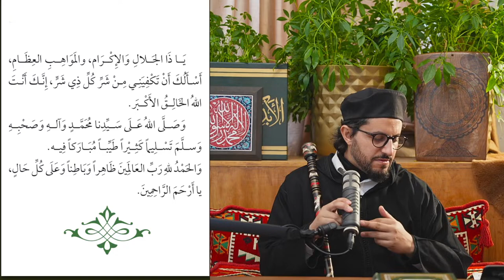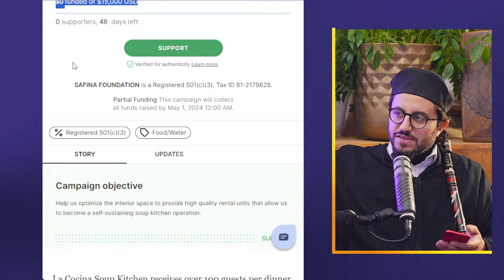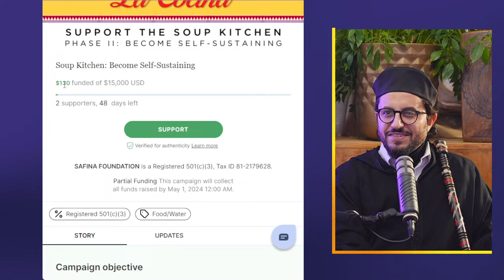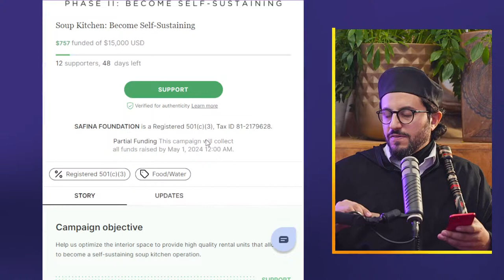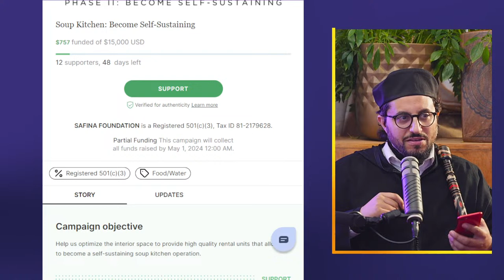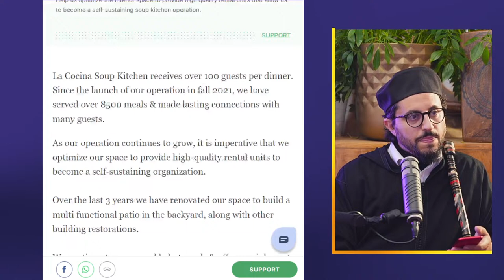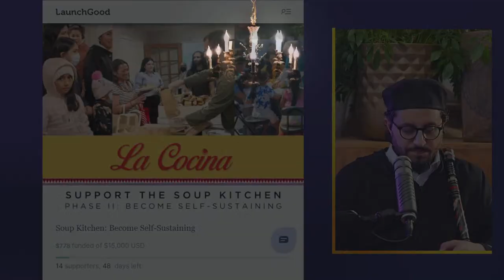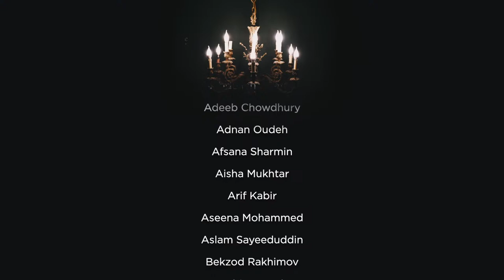Omar Goes To Sham! || NBF 320 || Dr Shadee Elmasry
For those using the Gaza link make sure to specify you’re donating for Syria!

00:00 Updates!
4:50 Omar and GRT
5:57 Hizb Al Nasr
12:30 Live From Sham/Turkey!
22:59 Hadd In Madhabs
29:05 Types of Crimes
31:38 List of Hadd Punishments
33:00 Value of Human Body and Judgement Process
39:55 Jail VS Instant Punishment
41:29 Weed
42:16 Sexual Deviation in Maliki Fiq
43:37 Umar Ibn Khattab
44:52 Hadith Seeking Hudud
45:53 Cousins of The Prophet ﷺ
47:10 Two Abu Sufyans
48:17 Day of Hunayn
49:50 Hamza RA
50:43 How The Prophet Divided Family During War
51:32 Abu Sufyan's Death
53:35 Forms of Income For The Government
54:36 Hamza's Children RA
55:17 Sons of Abu Lahab
1:01:49 Second Son
1:02:36 Sister of Abu Sufyan
1:03:50 Abu Lahab and His Wife
1:05:25 The Truce and Surah Fath
1:08:24 Habib Umar Named Darul Fath?
1:08:47 Conquering Tribes During War
1:11:10 Broken Hearts With The Prophet ﷺ
1:12:06 The Prophet Dealing With Wealth ﷺ
1:14:20 Can Ahl Bayt Recieve Zakat in Shaf'i Fiq?
1:18:08 Daughter of Abu Lahab
1:18:42 Preferred Opinion for Zakat?
1:18:59 Muwatta VS Mudawwana?
1:22:50 Q&A
1:22:55 What Achieves The Most Shahadas?
1:23:30 Was Ibn Qasim and Ibn Wahban Mujtahid Mutlaq?
1:24:19 Zakat Paying For Local Musjid Iftar?
1:42:00 Fuqara VS Masakin?
1:43:37 Can You Give Zakat Abroad?
1:46:42 Ryan's Evidence
1:49:21 How Much Is Appropriate To Spend On Oneself?
1:50:20 UDC Basement
1:51:29 Cutting Family Ties
1:53:30 Are Dice/Card Games Haram?
1:56:25 Support The Soup Kitchen!
1:57:27 Student Loans?
1:58:15 Sus Family Member?
2:00:39 Getting Ready for Hajj?
2:01:52 Can Dua Change Decree?
2:02:02 Giving Zakat To Family?
2:04:07 Egyptian Wife
2:04:17 Names of The Prophets Sons
2:06:29 Giving Zakat To Those Who Fall Under Nisab?
2:06:58 Pray Isha as Part of Taraweeh?
2:09:45 Prominient Scholars of The Maliki School Today?
2:11:06 Disabled Person Praying Taraweeh?
2:11:16 Giving Zakat To Husband?
2:12:00 Muslim Marraige Apps?
2:12:13 Communism Favoring Zakat?
2:13:00 Not Ready For Marraige?
2:13:50 Mawadda
2:14:05 Events! Iftar, Mawadda, & I'tikaf